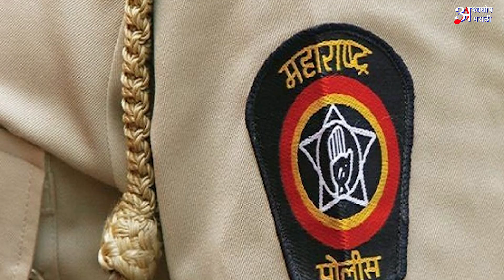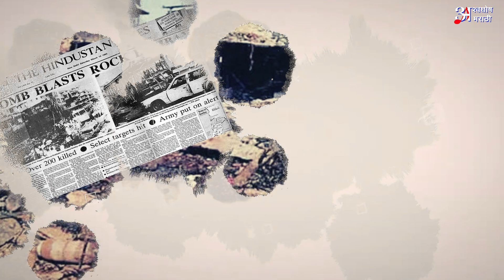Mumbai Police Ek Number | Monal Kadlak | Sanghratna Zende|Ganesh Pawar|Sonu Paitankar|Pravin Pagare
"Mumbai Police Ek Number" featuring singers Monal Kadlak and Sanghratna Zende, with lyrics by Ganesh Pawar. A must-listen song celebrating Mumbai Police!
Mumbai Police Ek Number

Producer - Rajendra Zende

Singer - Monal Kadlak & Sanghratna Zende

Lyrics - Ganesh Pawar